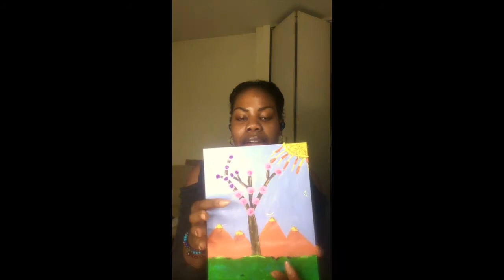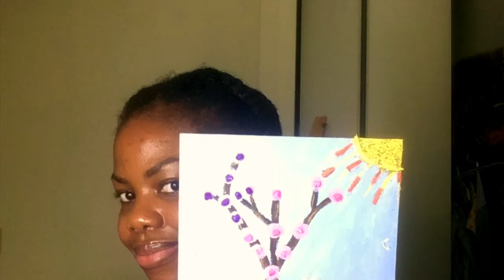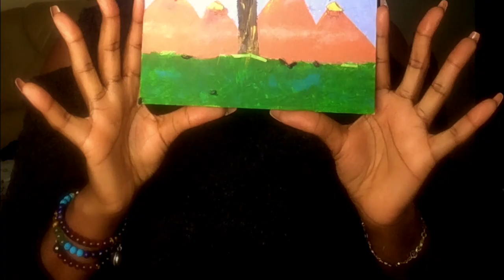TRANSFORMING CANVAS 2D INTO 3D ART |SELF CARE PAINTING 🎨🖌|Paint Your Truth (EXTENDED)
HurricaneHenri and AquariusFullMoon aligned at the same time as selfcaresunday. I utilized the time to create pop out art effect on my canvas. Watch the transformation of the canvas from 2D to 3D in a super fast time lapse!! This video was recorded on 08.22.21.